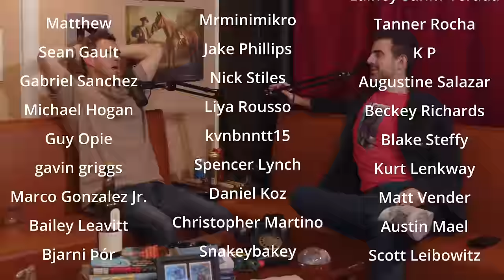Ep 163: Lagavulin 11 Year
Just the guys on episode 163 with our old pal Nick Offerman Lagavulin 11 year.
Another great episode with lots of great laughs, good bits and lots of movie recs.